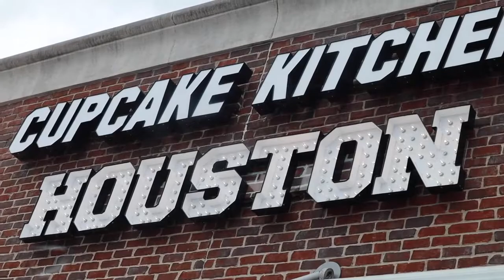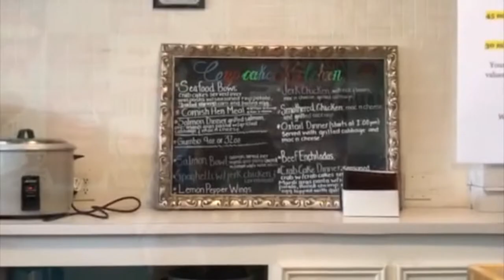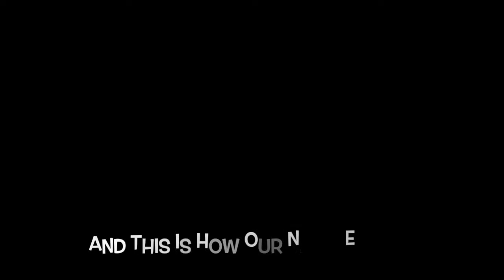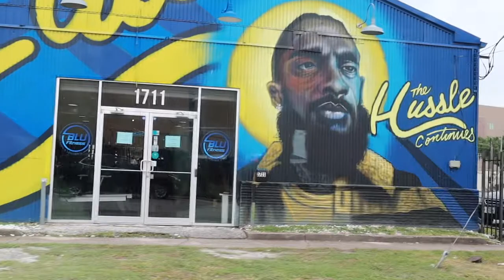HOUSTON VLOG | ENDED UP AT THE ER + CITY GIRLS CONCERT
In today's vlog we're headed to Houston, TX to see the city girls, celebrate birthdays, link up with family and we ended up at the ER!

Mashia Major
990 Peachtree Industrial Blvd